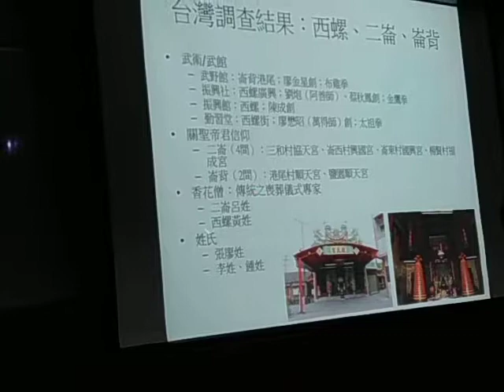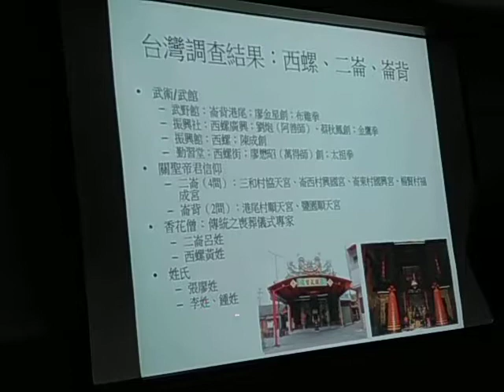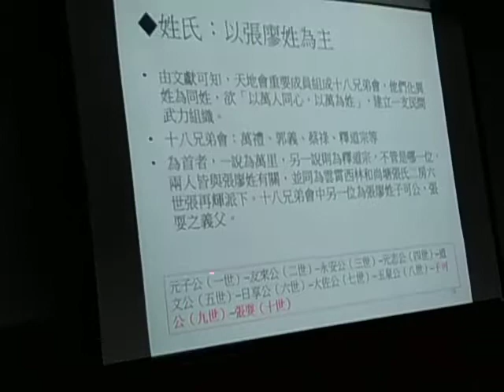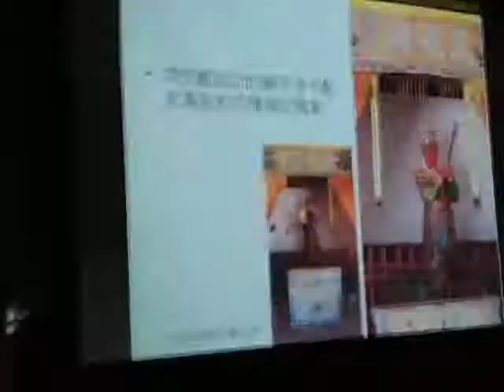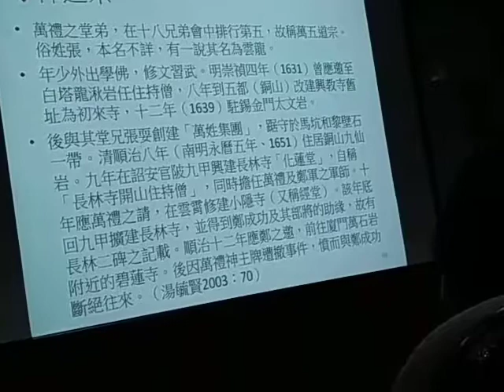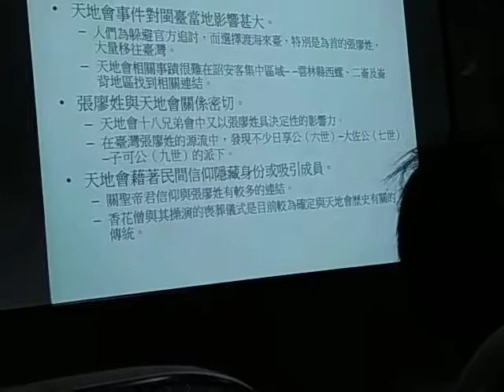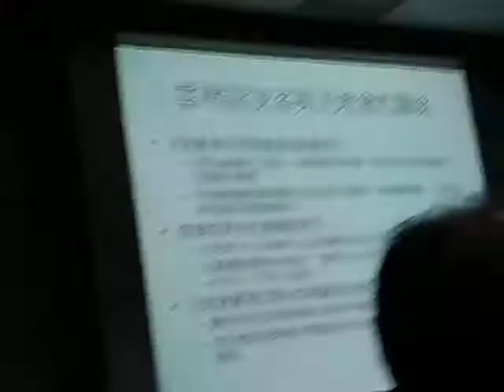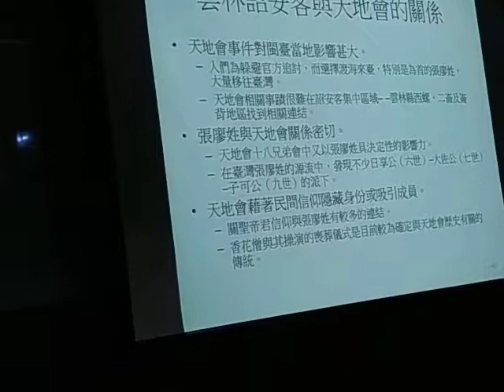林柯P愛文創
林柯P 台灣史研習營 2019